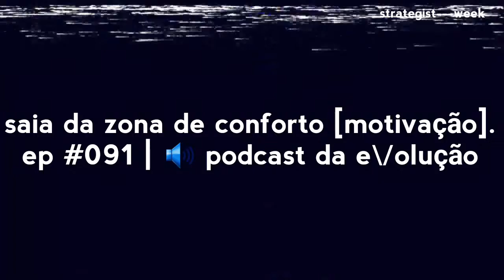saia da zona de conforto [motivação]. | ep #091 | podcast da e\/olução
saia da zona de conforto [motivação].